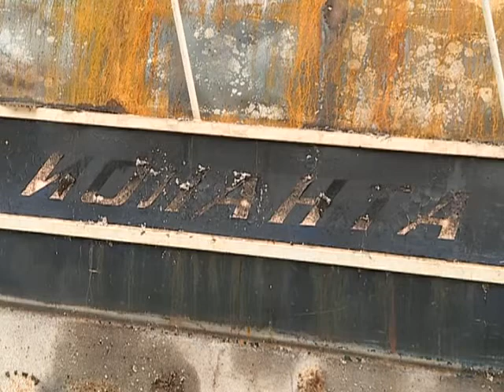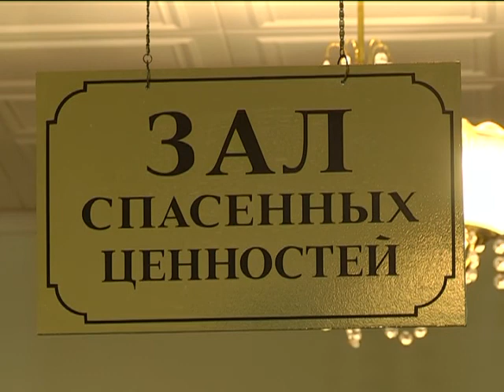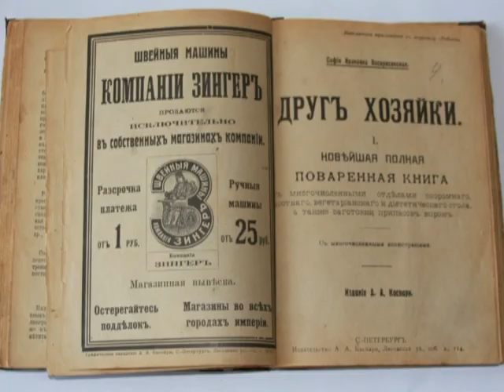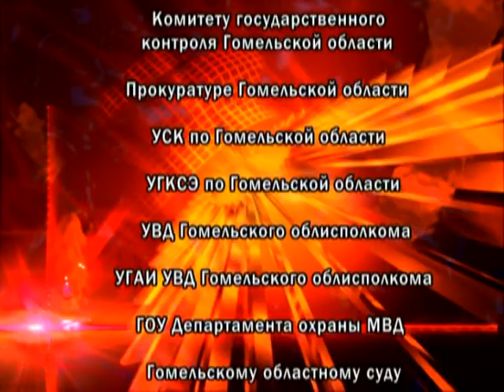Де-факто 09 11 2017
В программе «Де-факто»:
Трагедия в областном центре. На пожаре в частном доме погибла семья из трех человек.
Кто поджег яхту? Правоохранители расследуют случай порчи имущества предпринимателя.
Почем водка? Милиция выявила нелегальный склад контрафактной продукции в гараже у гомельчанина.
Главное - это дети! Госавтоинспекция проводит акцию «Обеспечь безопасность ребенка в автомобиле на 100%».

Сергей МЕЛЕШКИН, заместитель начальника Гомельского областного управления МЧС
Людмила ЧЕТВЕРТНАЯ, начальник центра пропаганды и взаимодействия с общественностью ГОУ МЧС.
Павел БЕЛОУСОВ,  старший  эксперт отдела специальных  экспертиз УГКСЭ Республики Беларусь.
Виталий ПРИСТРОМОВ, официальный представитель УВД Гомельского облисполкома.
Екатерина МАЛАХОВА, старший инспектор отдела идеологической работы Гомельской таможни.
Наталья ХОЛОЛЕЕНКО, инспектор отделения по агитации и пропаганде ГАИ УВД Гомельского облисполкома.
Игнатий  МОРОЗ,  начальник отделения эксплуатации автоматизированных систем ГАИ УВД Гомельского облисполкома.
Павел ГОНЧАРОВ,   старший    эксперт отдела технических экспертиз УГКСЭ Республики Беларусь.